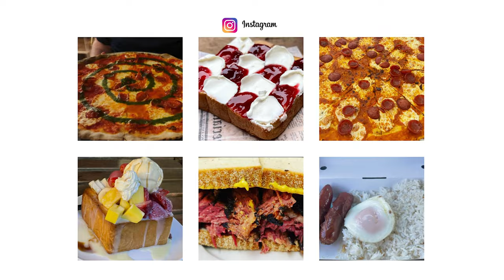First Time Trying Authentic Italian Food - Bistro F.lli Pansa Review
I've long yearned to visit the Amalfi Coast and try authentic Italian food in Italy and I'm happy to report I've done both of those things! If you are lucky enough to visit the Amalfi Coast you will probably want to know what the best restaurants to visit are. Well lucky for you, I'm here to help out!

✅ Time Stamps:
00:00 - Intro
01:08 - Charcuterie Board Review
03:23 - Amalfi Style Ravioli Review
04:58 - Pasta Carbonara Review
05:40 - Wrap Up & Outro

👉If you want to visit Bistro F.lli Pansa for yourself, you can find it

✅  About The World According To Jason:

Welcome to the World According to Jason! I am obsessed with traveling and experiencing new cuisine! I love trying new snacks and restaurants and would love to share my experiences with all of you!

These will be a mixture of reviews for international snacks, limited edition snacks, restaurants, fast food, hotels, flights and other general travel experiences. I'll make sure to also share any travel tips I pick up along the way!  If you like food and travel vlogs then welcome home!

© The World According To Jason